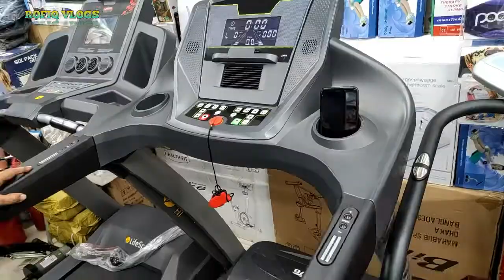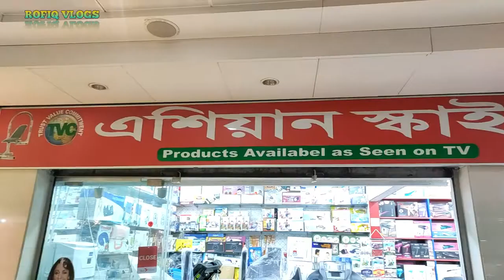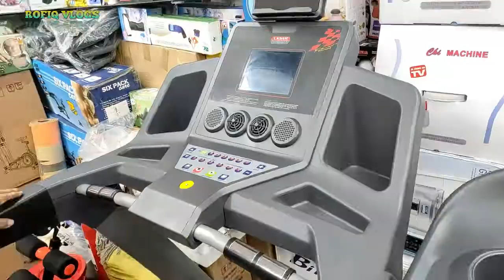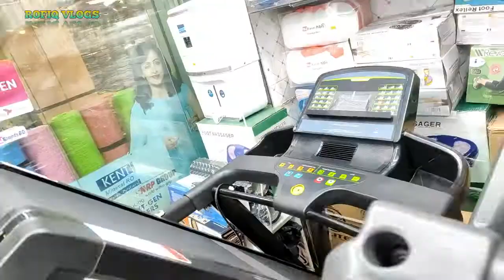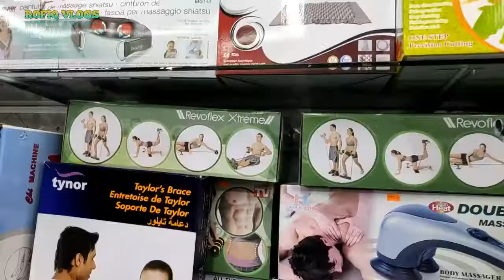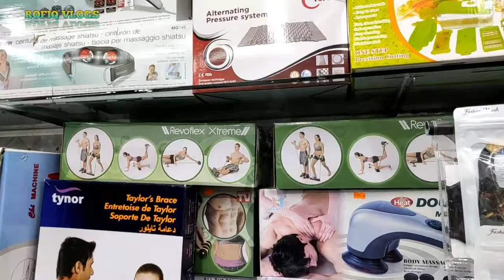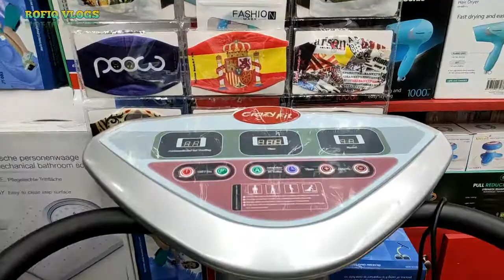কম দামে Gym Accessories কিনুন || Buy Cheap Price Gym Accessories || Rofiq Vlogs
In This Video : কম দামে Gym Accessories কিনুন || Buy Cheap Price Gym Accessories || Rofiq Vlogs
Tvc Asian Sky Shop
Shop-92/93,Block-D,Level-1,Panthapath,
Bashundhura City, Dhaka-1205
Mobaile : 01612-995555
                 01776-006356